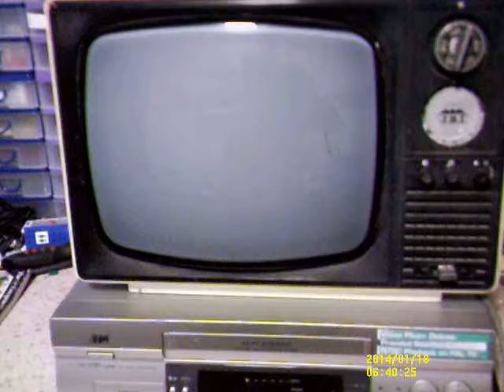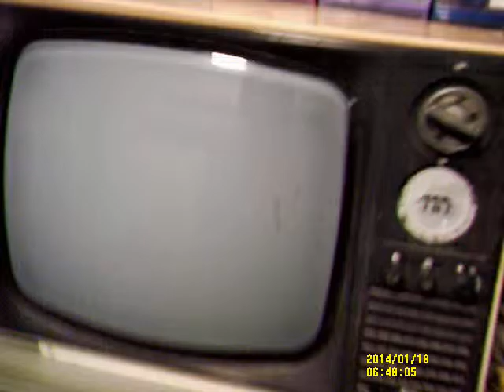Testing that old TV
It works with a VCR, crap picture and audio though which I believe is down to a poor VHS tape